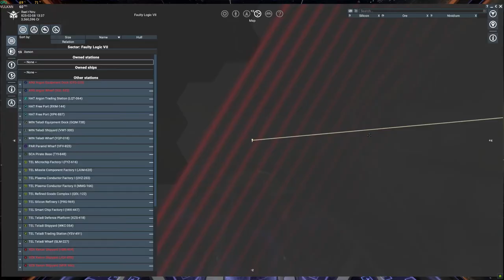X4 Foundations: How to find the static abandoned Odysseus Destroyer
The ship is in Faulty Logic VII roughly 310 KM from the gate leading to HOP space. It always spawns abandoned and with a variety of equipment.